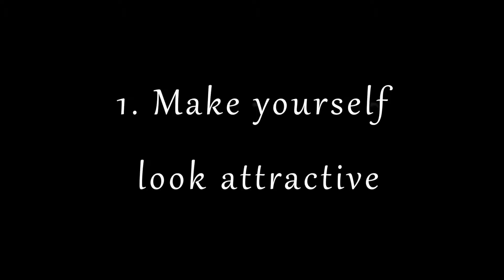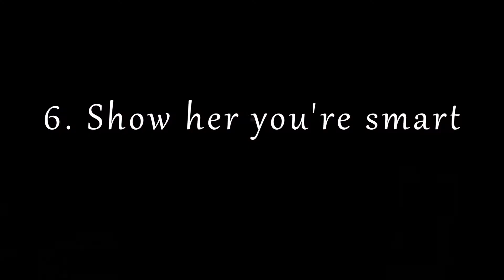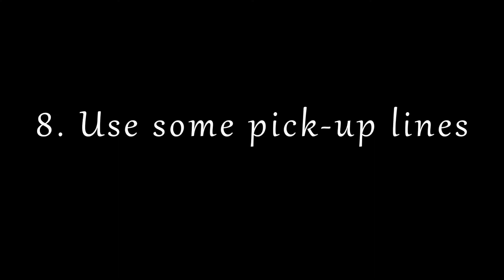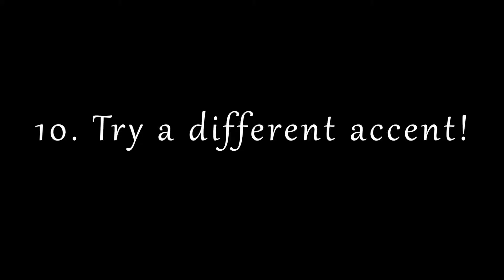humorous feature how to get a valentine